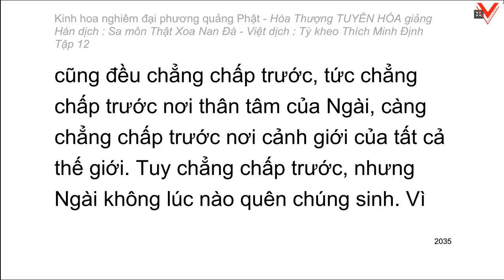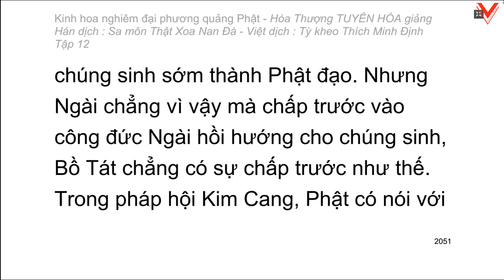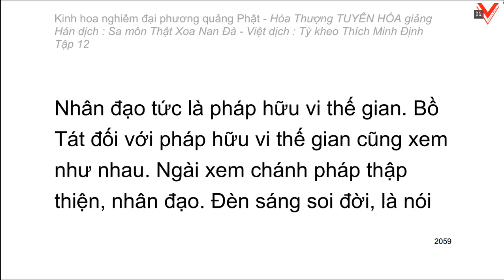Kinh hoa nghiêm - hoà thượng Tuyên Hoá giảng giải - Tập 12/25 (tiếp theo)